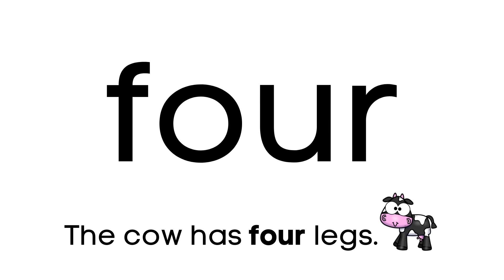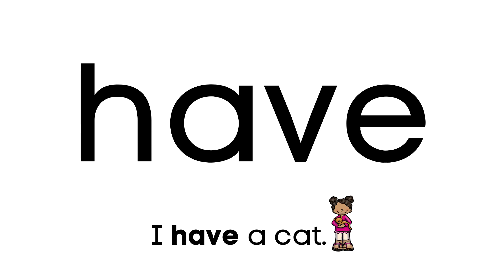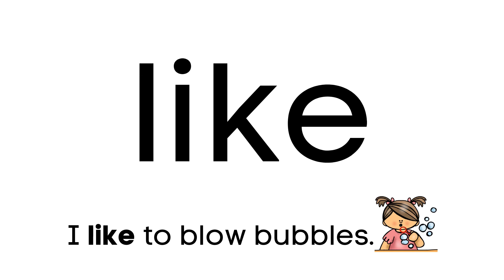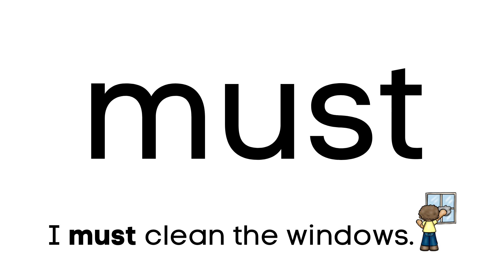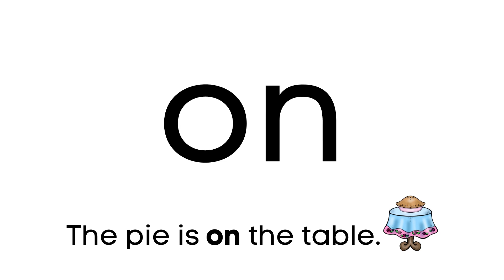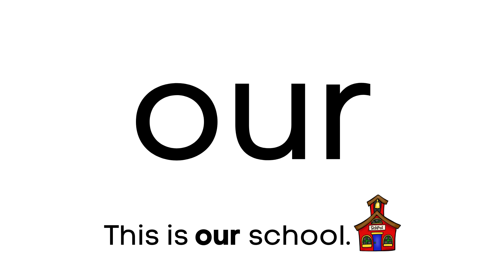Secret Code Sight Words #5, Primer Dolch, Reading Game, Virtual School Online Learning, Literacy FUN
Can your students crack the code? Each word is presented in 'code'. The following page reveals the sight word with a sentence. There are 13 words (four, get, good, have, he, into, like, must, new, no, now, on, our).
Have fun!!
26 Slides